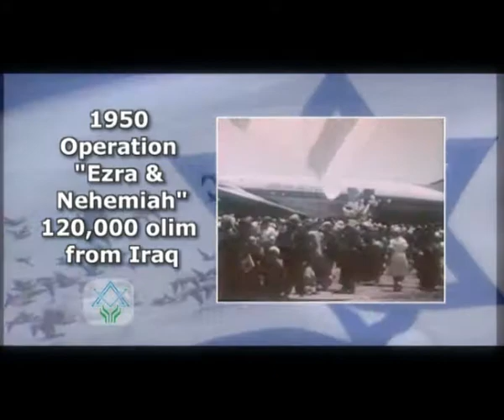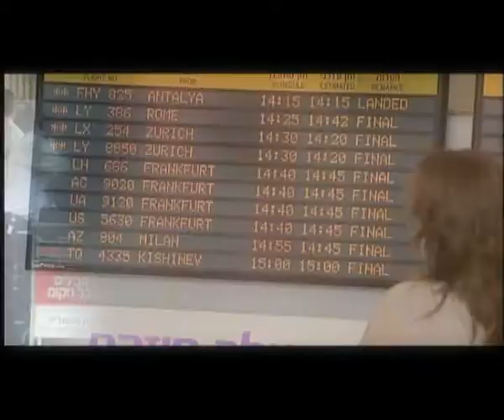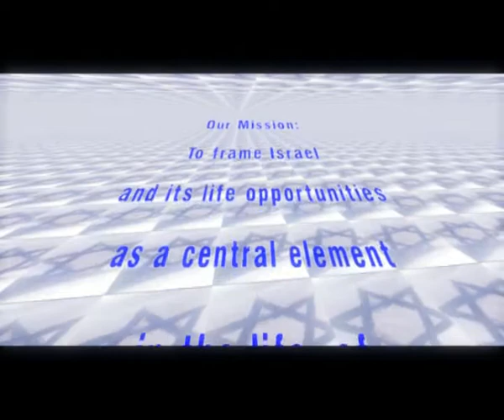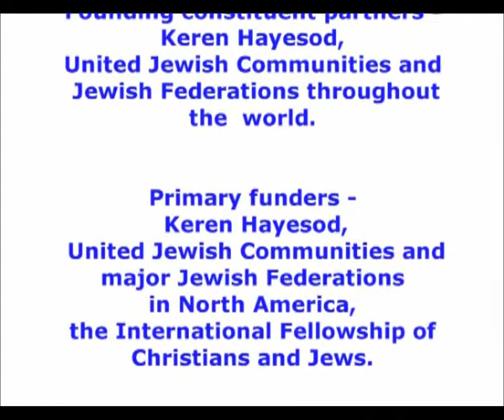Jewish Agency Aliyah Retrospective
This video highlights the Jewish Agency for Israel's impact in the area of aliyah over the past 60 years. This inlcludes its work in the former Soviet Union and Ehthiopia.;